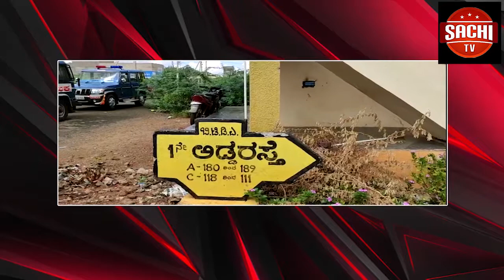ಕಲಬುರಗಿ ಜಿಲ್ಲೆಯ ಸಮಸ್ತ ಗೊಂದಳಿ ಸಮಾಜ ಸರ್ಕಾರ ಸೌಲಭ್ಯದಿಂದ ವಂಚಿತವಾಗಿದ್ದೆ ಎಂದು ಸುದ್ದಿಗೋಷ್ಠಿ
ಕಲಬುರಗಿ ಜಿಲ್ಲೆಯ ಸಮಸ್ತ ಗೊಂದಳಿ ಸಮಾಜ ಸರ್ಕಾರ ಸೌಲಭ್ಯದಿಂದ ವಂಚಿತವಾಗಿದ್ದೆ ಎಂದು ಸುದ್ದಿಗೋಷ್ಠಿಯಲ್ಲಿ ಸಂಜಯ ಮಾರುತಿ ಕದಂ ತಿಳಿಸಿದ್ದಾರೆ..
ವೈಓ:- ಕಲಬುರಗಿ ನಗರದ ಪತ್ರಿಕಾ ಭವನದಲ್ಲಿ ಹಮ್ಮಿಕೋಂಡಿರುವ ಸುದ್ದಿ ಗೋಷ್ಠಿಯಲ್ಲಿ ಮಾತನಾಡಿದ ಅವರು ಸತತವಾಗಿ ಗೊಂದಾಳಿ ಸಮಾಜಕ್ಕೆ ಅನ್ಯಾಯವಾಗುತ್ತಾ ಬಂದಿದ್ದೆ ಸರ್ಕಾರ ನಮ್ಮ ಬೇಡಿಕೆಗಳನ್ನು ಆಲಿಸಬೇಕು ಮತ್ತು ಕಲಬುರಗಿ ಜಿಲ್ಲೆ ಅಫಜಲಪೂರ್ ತಾಲೂಕಿ ಮಣ್ಣೂರ ಗ್ರಾಮದಲ್ಲಿರುವ ಶ್ರೀ ಯಲ್ಲಮ್ಮ ದೇವಸ್ಥಾನ ಗೊಂದಳಿ ಸಮಾಜಕ್ಕೆ ಸೆರಿದ್ದು ವಿನಾಕಾರಣ ವಿವಾದವನ್ನು ಸೃಷ್ಟಿಸುವದು ಸರಿ ಇಲ್ಲ .ಗೊಂದಳಿ ಸಮಾಜದ ಸರ್ವತೋಮುಖ ಅಭಿವೃದ್ಧಿಗಾಗಿ ಗೊಂದಳಿ ಸಮಾಜ ಸುಧಾರಣಾ ಸಂಘಕ್ಕೆ ಕಲಬುರಗಿ ನಗರದಲ್ಲಿ 5 ಎಕರೆ ಜಮೀನು ಮಂಜೂರು ಮಾಡಬೇಕು ಎಂದು ಸುದ್ದಿ ಗೋಷ್ಠಿ ಮೂಲಕ  ರಾಜ್ಯ ಸರ್ಕಾರಕ್ಕೆ ಆಗ್ರಹಿಸಿದ್ದಾರೆ..ಈ ಸುದ್ದಿ ಗೋಷ್ಠಿಯಲ್ಲಿ ಗೊಂದಳಿ ಸಮಾಜದ ಗಣ್ಯರು ಪಾಲ್ಗೊಂಡಿದ್ದರು..